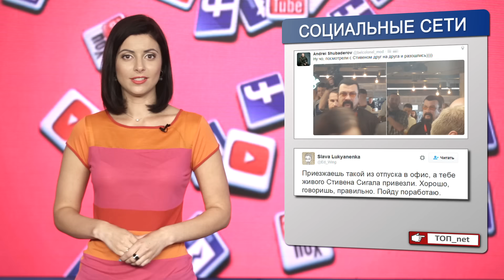Что обсуждают в соц. сетях// ТОП_net: выпуск #5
В байнете обсуждают: визит Стивена Сигала в офис Wargaming (Беларусь), детское "Евровидение" - кто лучший, безвизовый въезд на Августовский канал для туристов.
А также в проекте ТОП_net: французы против мусульманской одежды- буркини и пингвин-генерал. У нас только реальные мнения и комментарии интернет-пользователей.

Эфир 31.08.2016